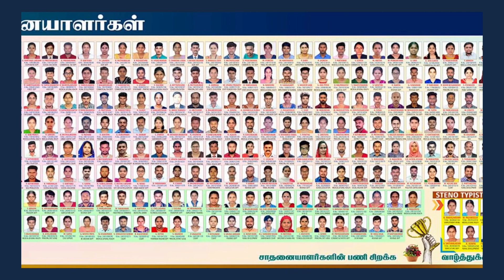TNPSC | GROUP-IV | FREE INTRO CLASS | Suresh IAS Academy